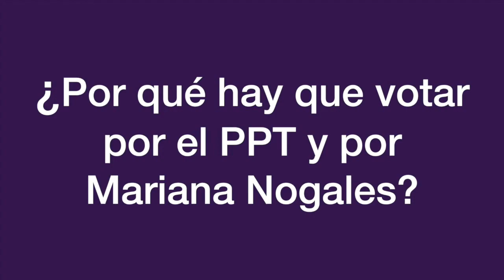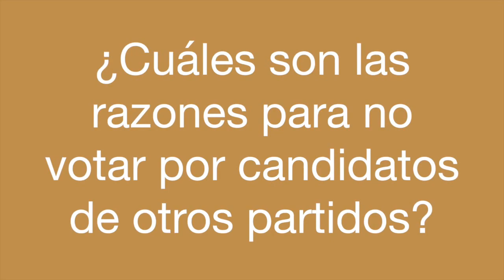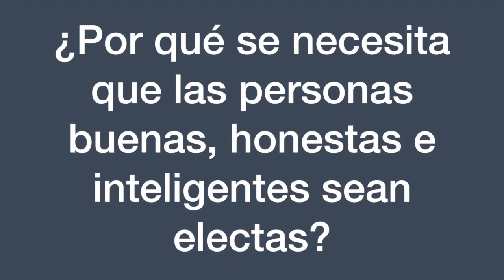Entrevista a Mariana Nogales (Parte 1)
Mariana Nogales Molinelli, candidata a la comisaría residente en Washington D.C. por el Partido del Pueblo Trabajador en las elecciones del 8 de noviembre, fue entrevistada por TV EPA.

Nogales es una de las candidatas del periódico por tal razón fue entrevista así nuestro lectores conocerán más sobre su candidatura y propuesta.

TV EPA